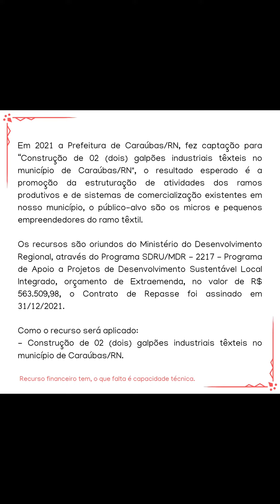Galpão Têxtil: É possível captar recursos?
Da série: Do ZERO a 1.000 Captações!

Recurso financeiro tem, o que falta é capacidade técnica.

AJUDO você a trabalhar com captação de recursos em todas as suas fases!

Até o próximo post!